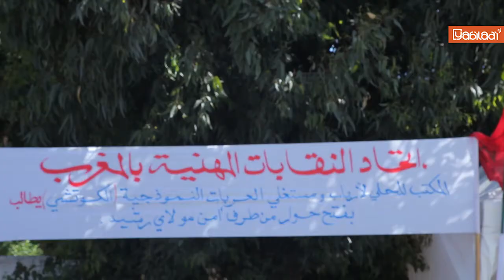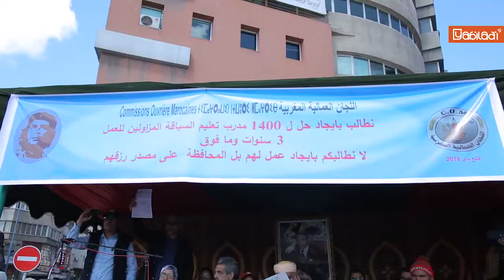المغرب : النقابات العمالية مستاءة من وضيعة الحوار الاجتماعي